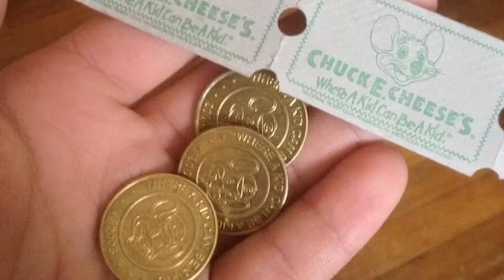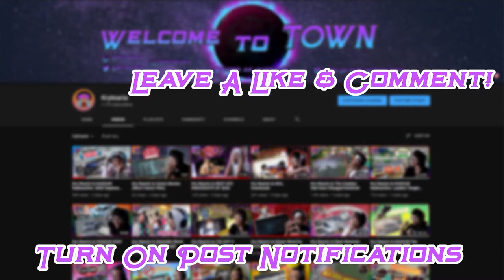Kry Plays VRChat | HE TRYNA FLY HER OUT TO MAKE OF CONTENT!!!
Me and the gang all decided we was gonna get on VRChat and just have a good time by making jokes, trolling, and just doing whatever we found fun. So here's some on the best and funniest moments from us playing VRChat! Let me know what you thought down in the comments and I hope you enjoyed the video! :)